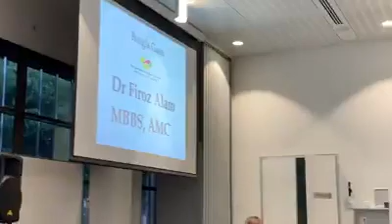Singing fund raising dinner on 30112019 organise by Bangladesh Medical Society of Victoria Thanks B